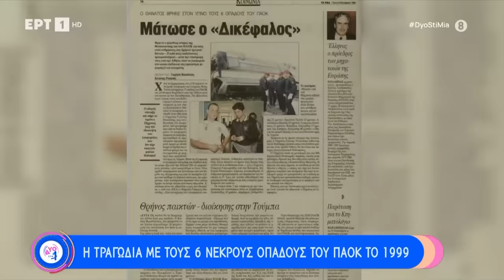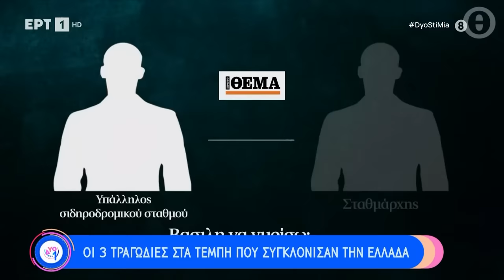Οι 3 τραγωδίες στα Τέμπη που συγκλόνισαν την Ελλάδα | 4/3/23 | ΕΡΤ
Όταν σταμάτησε ο χρόνος στα Τέμπη.